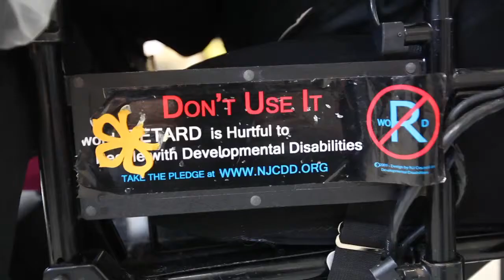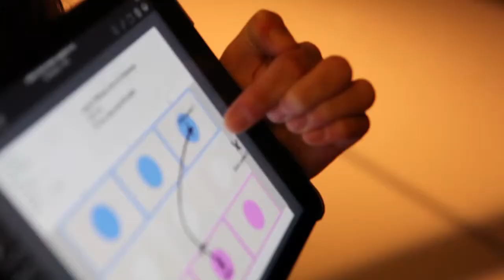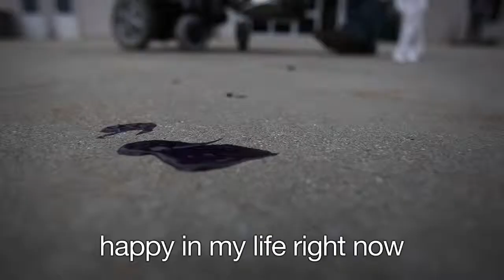Disabled artists find a creative world at Matheny School program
A program at Matheny Medical and Educational Center called Arts Access givesits disabled residents a chance to be creative. A staff of professional artists are hired as facilitators, to be the arms and hands of the residents struggling with physic